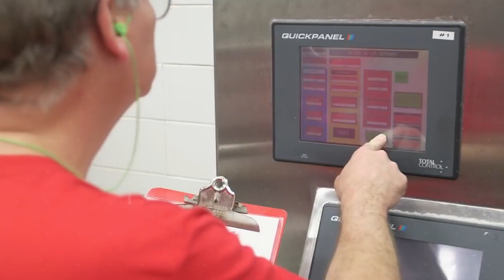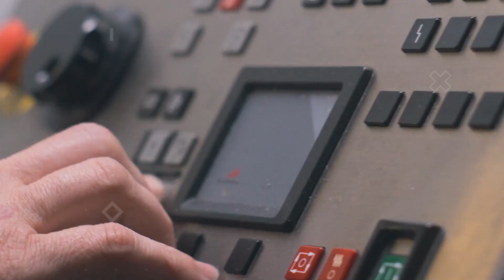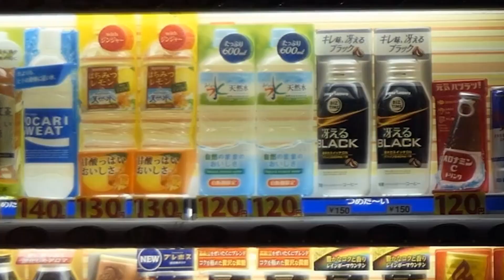फैक्ट्री में कोल्ड्रिंक कैसे बनती है | How Coldrinks Made In Factory | Coldrinks Making In Factory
दुनिया भर में कोल्ड्रिंक्स बनाने की कई कंपनियां हैं, और सबका स्वाद आपको अलग ही एहसास करता है..कोल्ड्रिंक्स आज के समय में लोग ज्यादा पसंद करते हैं इसके पीछे की वजह ये है कि ये मार्केट में कंपनियां कोल्ड्रिंक्स कई फ्लेवर्स बनाती है  जो आज के समय में लोगो को काफी पसंद आती है  पर क्या अपने कभी सोचा है की ये बनती कैसे है तो आइये जानते है "फैक्ट्री में  कैसे बनती है कोल्ड्रिंक"